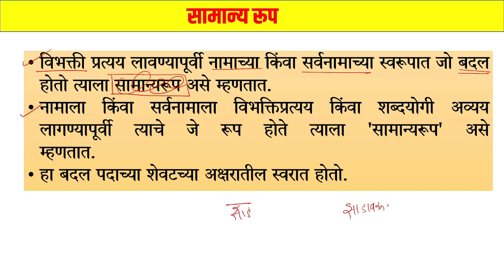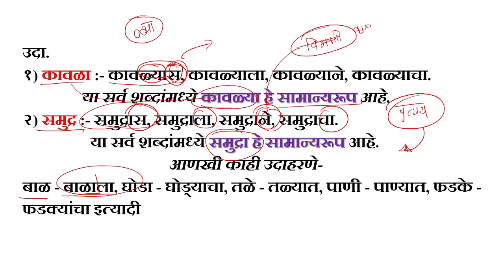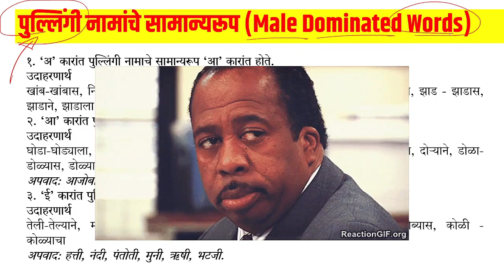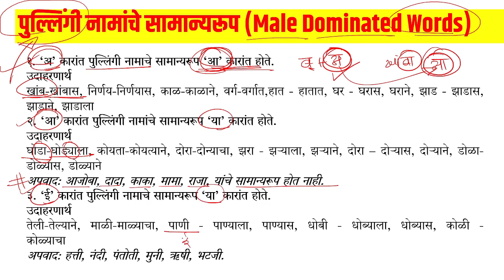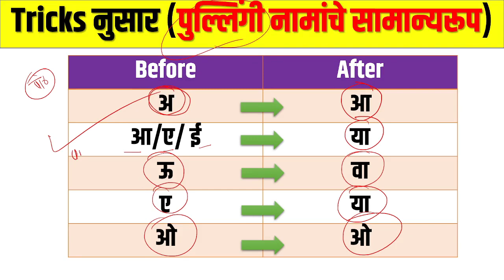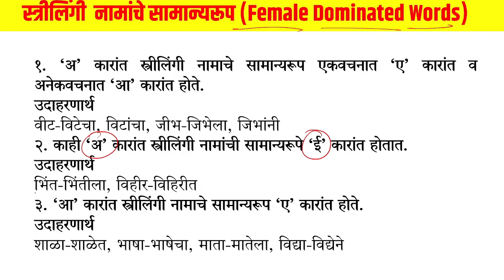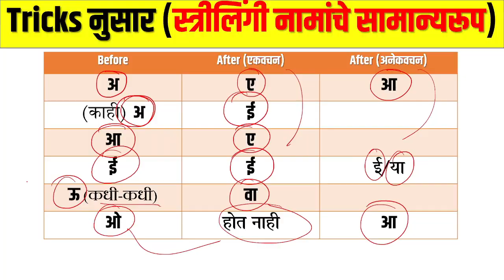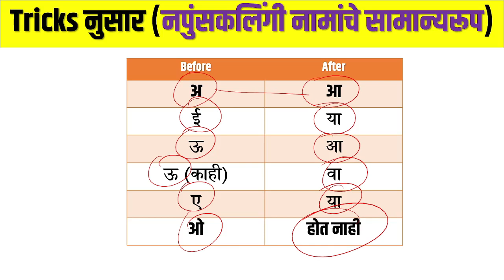सामान्य रूप मराठी व्याकरण | Marathi Grammar Tricks | Samanyarup | marathi grammar mpsc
विभक्ती प्रत्यय लावण्यापूर्वी नामाच्या किंवा सर्वनामाच्या स्वरूपात जो बदल होतो त्याला सामान्यरूप असे म्हणतात.
नामाला किंवा सर्वनामाला विभक्तिप्रत्यय किंवा शब्दयोगी अव्यय लागण्यापूर्वी त्याचे जे रूप होते त्याला 'सामान्यरूप' असे म्हणतात.

वर्णमाला ट्रिक्स | मराठी व्याकरण | Marathi grammar| varnmala marathi | MPSC , Police bharti .